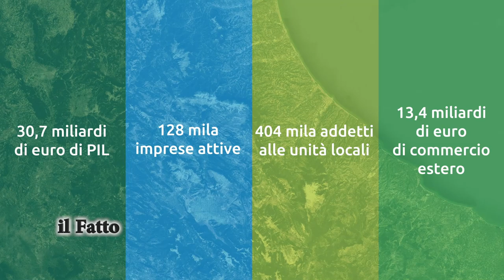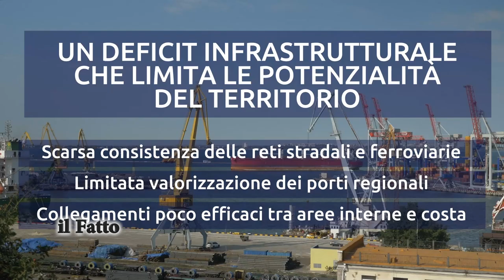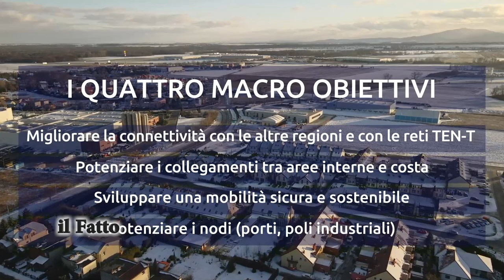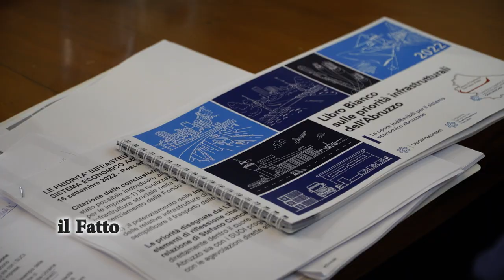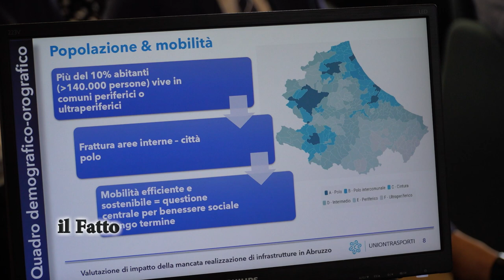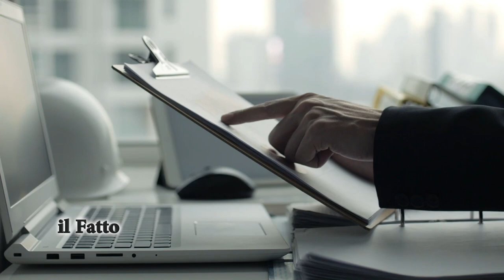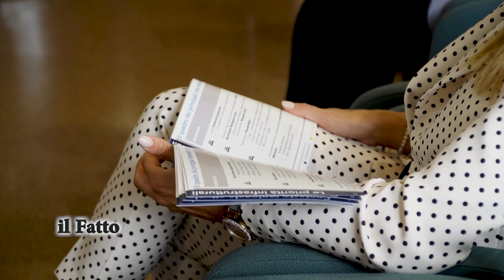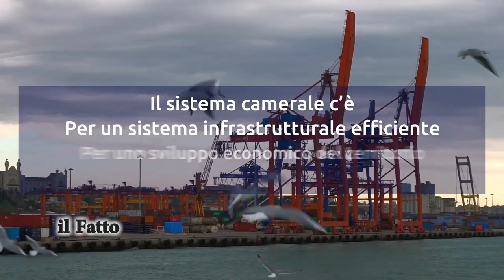IL FATTO - Emergenze infrastrutturali abruzzesi, la presentazione del Libro bianco.